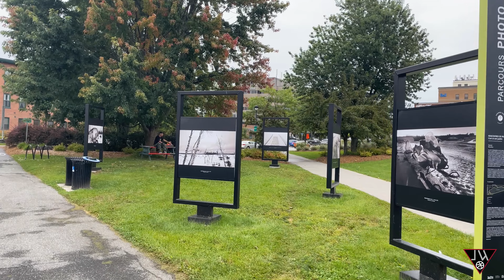Canada Travel Walking Tour - Quebec - Sherbrooke Murals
Downtown Sherbrooke is home to a series of giant and colourful murals. In downtown Sherbrooke, the 18 immense frescoes bring to light the rich heritage of the urban landscape of the city’s old neighborhoods. Discover unique works of art in a variety of ways through fun and interactive experiences and animations! Unique attractions that transform the city center into a true street museum. Wall to wall, art, history and culture of Sherbrooke unveil!